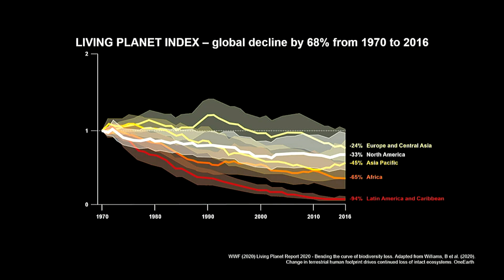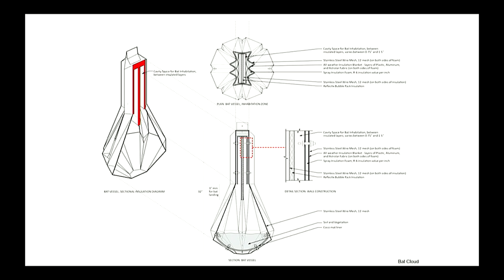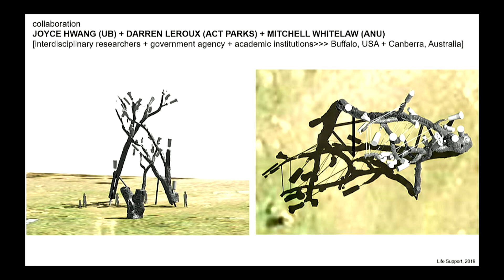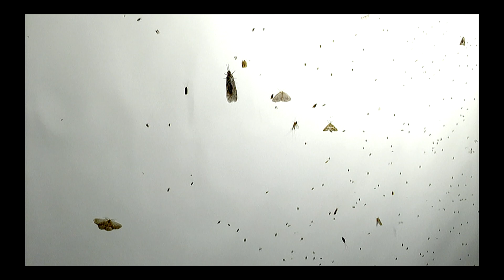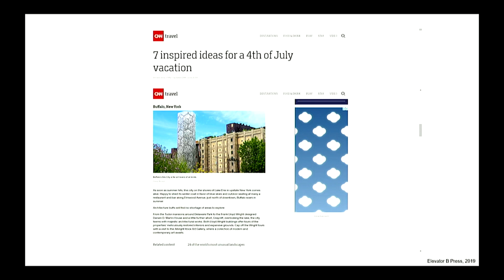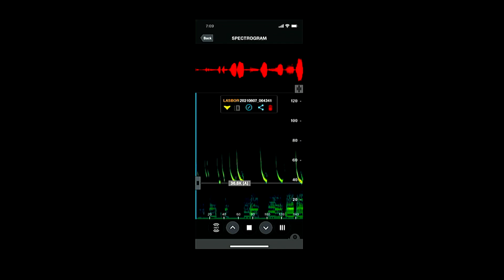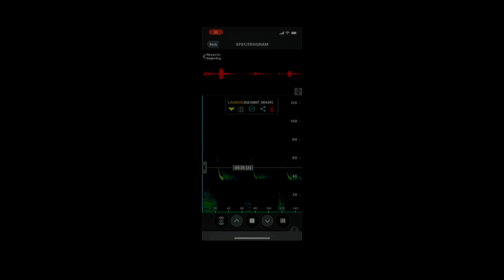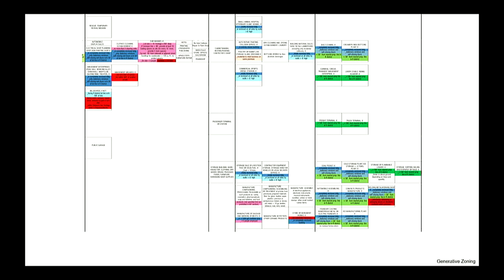HOPES [28] Conference - Joyce Hwang - 2023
Joyce Hwang is associate professor and director of graduate studies in architecture at the University of Buffalo, and founder of Ants of the Prairie. Hwang is a recipient of the Exhibit Columbus University Research Design Fellowship (2020-21), the Architectural League Emerging Voices Award,(2014), a New York Foundation for the Arts Fellowship (2013), a New York State Council on the Arts Independent Project Grant (2013, 2008), and a MacDowell Fellowship (2016, 2011).

Joyce spoke at HOPES 28: Beyond Us on Saturday, April 22nd, 2023.